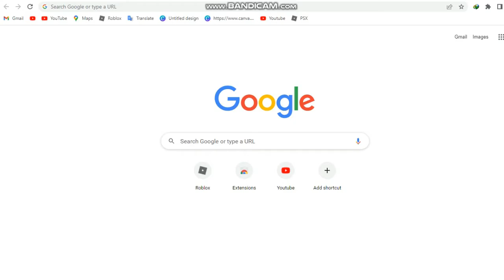How To Make Squid Game In Roblox Studio!